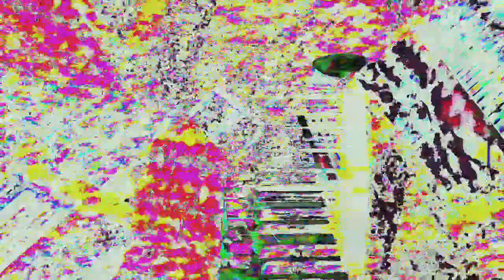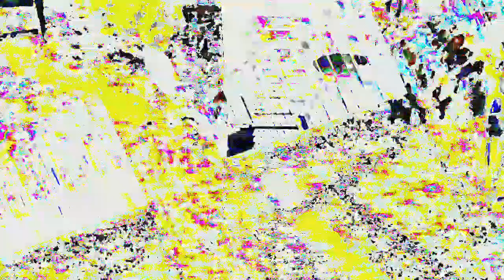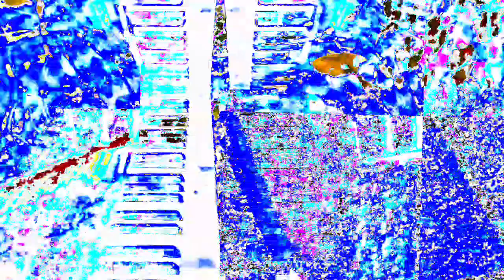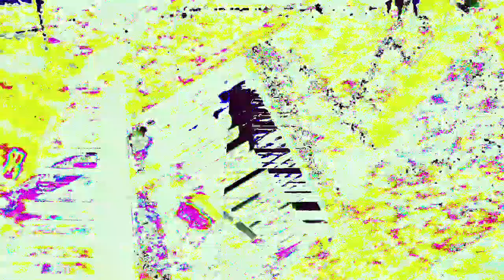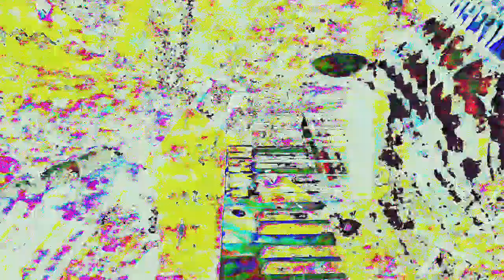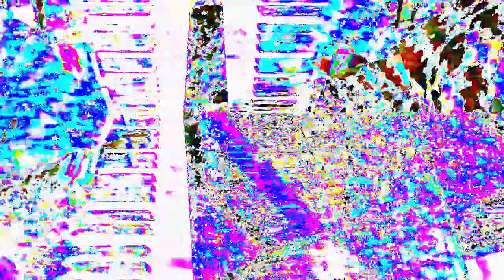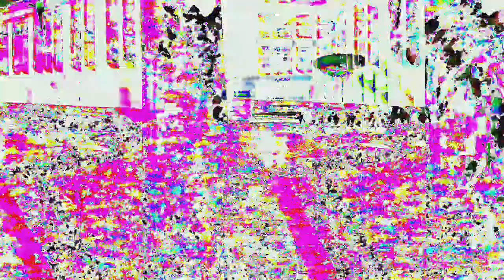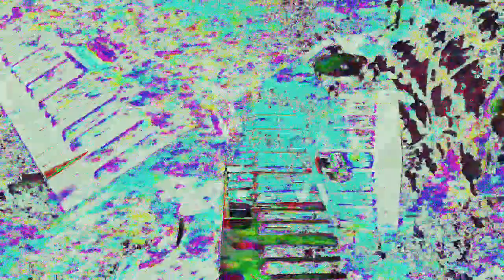Movie 24 06 14 13h27m34s